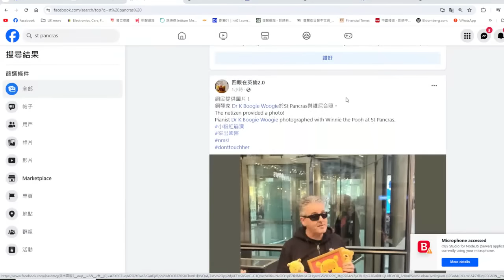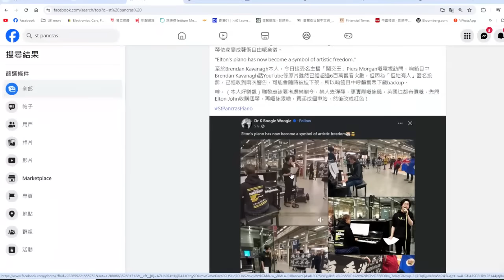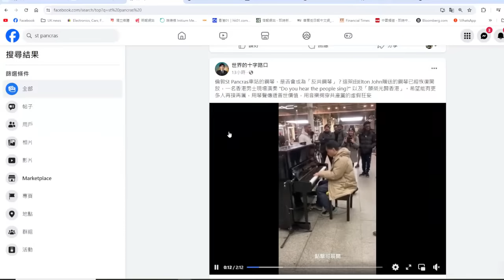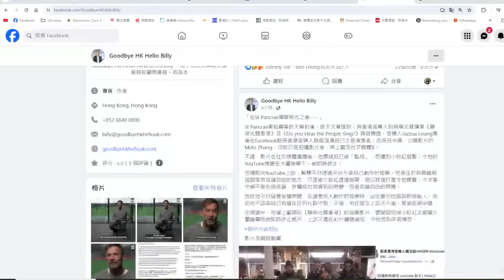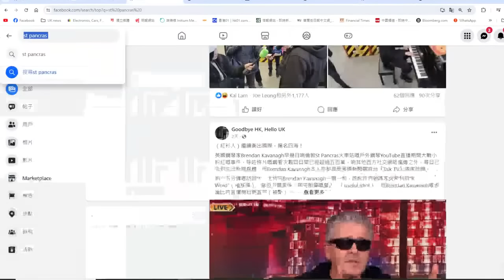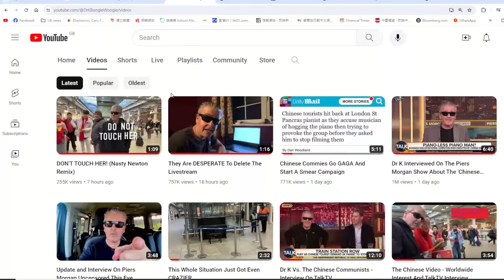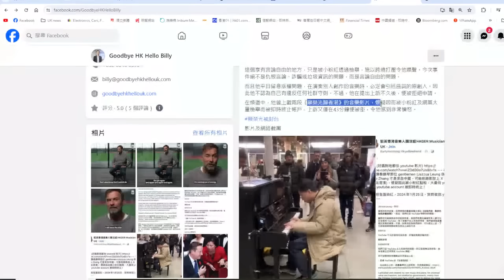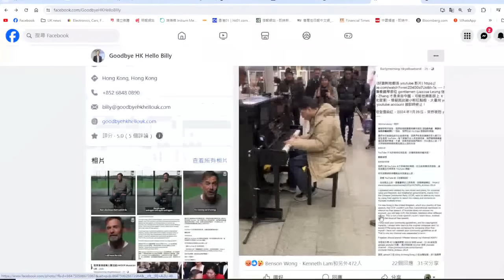【英國1A】Dr K 光復車站鋼琴，宣佈免於共產黨恐懼的自由！香港人彈願榮光被集體投訴，中共只敢鬼鼠反擊 27/01/2024